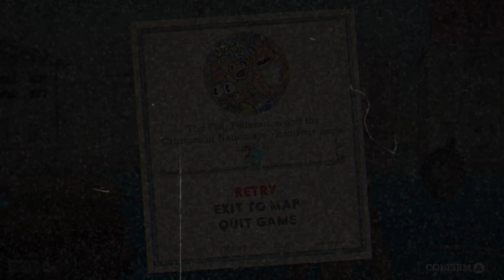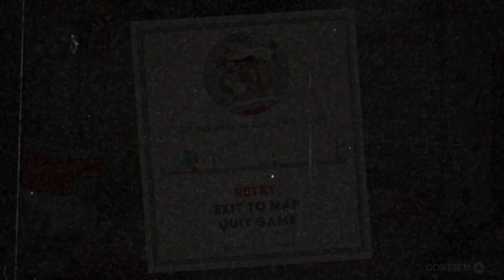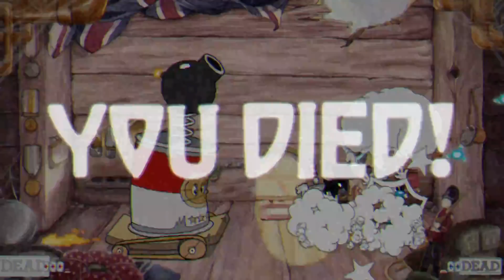Plazethrough: Cuphead (Part 14)